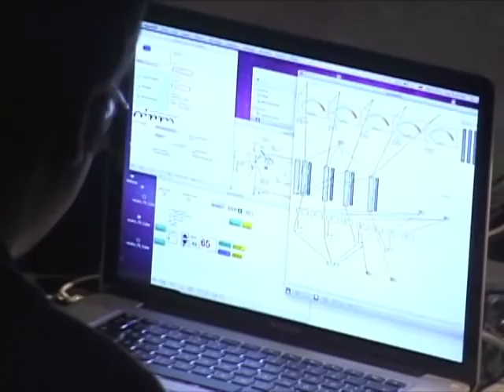AVATON MUSIC FESTIVAL • Reflexions 2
Composed by Vassos Nicolaou and performed by Vassos on the Macintosh with Ayis Ioannides conducting the ensemble of Georgios Georgiou (clarinet), Sorin Alexandru Horlea (violin), Petros Gospodinov (cello), Agata Joswik (piano) and Marios Nicolaou (percussion) at the first contemporary music festival in Cyprus — Avaton.

Recording by Jim Turney on 13 December 2009.